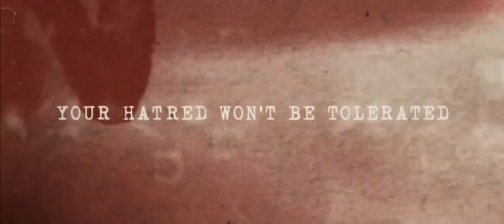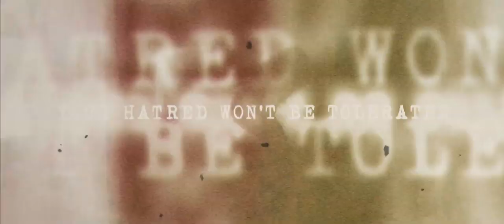CAREFUL GAZE - HATE COFFIN - HARDCORE WORLDWIDE (OFFICIAL HD VERSION HCWW)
CAREFUL GAZE - HATE COFFIN - HARDCORE WORLDWIDE

HCWW ONLINE-SHOP !!!

You Too Will Rest is officially out today, 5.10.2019. Thank you for sharing this time with us.

This is the music video for a song from the album called Hate Coffin. This song is written against the hatred and bigotry in our society, no matter how blatant or how hidden. Do not tolerate hate. Accept and love each other.

Music written by Gabe Reasoner, Preston West, Aslan Denbow, and Jason Neymeyer.

Lyrics written by Gabe Reasoner.

Recorded December 2018 - January 2019, Engineered by Samuel Howell - Sunken City Records - Minneapolis, MN.

Mixed by Roger Camero at Bright Lights - Santa Ana, CA.
Mastered by Paul Miner at Buzzbomb Studios - Orange, CA.